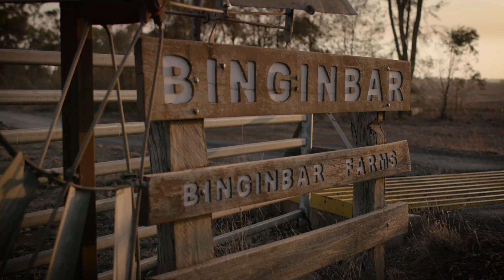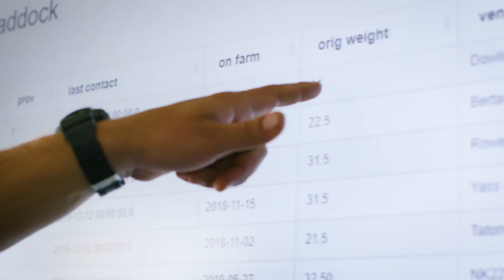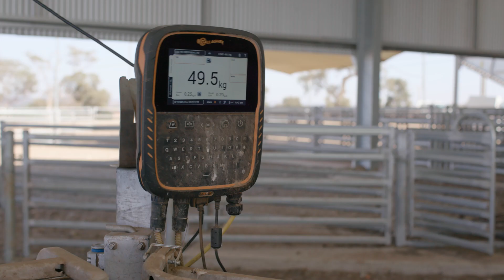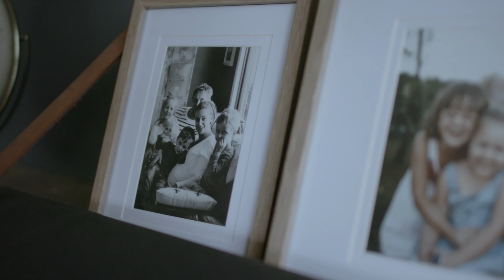Hitachi & Binginbar Farms Collaborate to Establish a Ground-Breaking Solution for Future of Farming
Hitachi and Binginbar Farms have proven that traditional farming processes can enter the digital century and set a foundation for the Smart Agricultural age, by undergoing a digital transformation.

Like many modern farming businesses, Binginbar Farms had been operating with a growing number of separate technologies for farm monitoring, as well as different data and financial programs, all of which was becoming inefficient and time-consuming to manage.

Through effective collaboration with Hitachi, and implementation of their Lumada Solution with BizCubed’s Data Engineering Enablement Platform (DEEP) using Pentaho, Bingin bar Farms has begun to integrate all of their information into an efficient, centralised control centre, saving time and taking the guesswork out of important decisions.